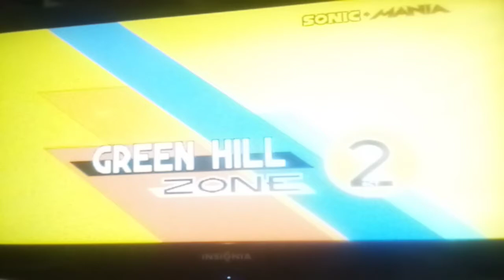I give tails 98 lives! I'm sorry tails!